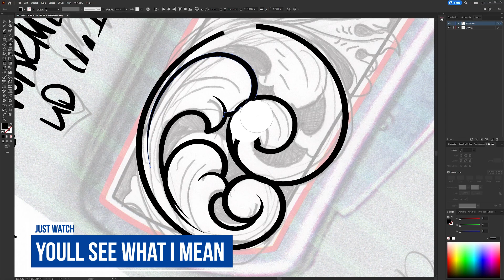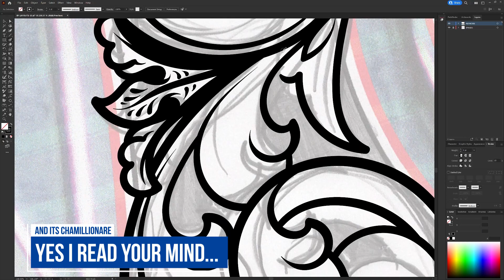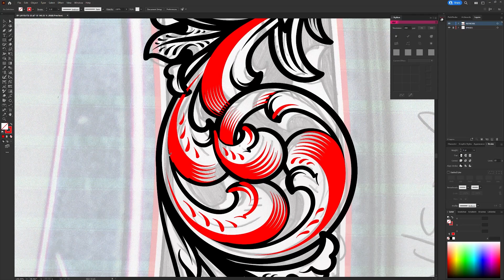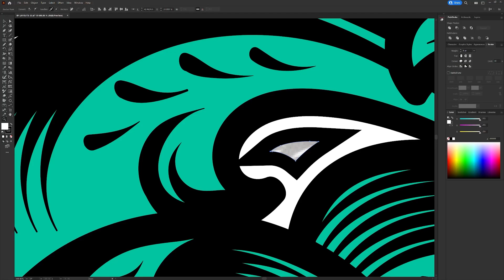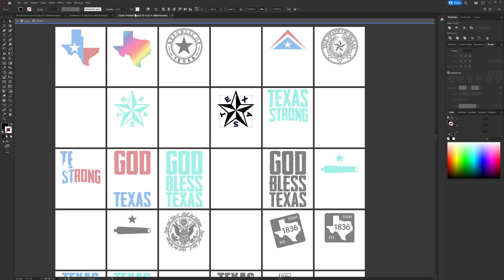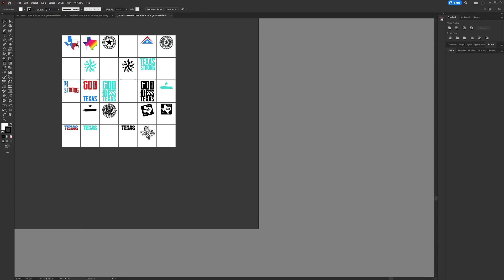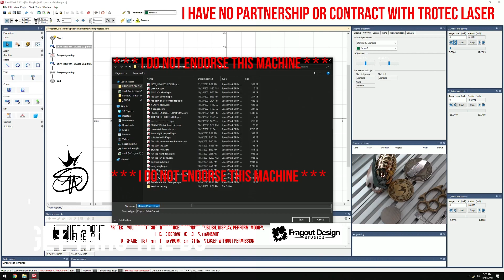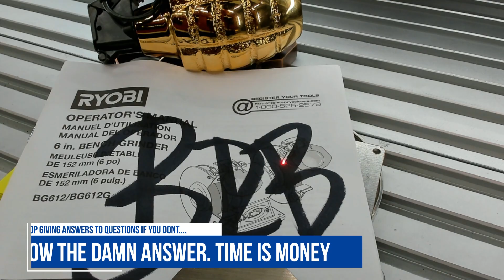pencil and paper sketch to burnt ass ruined china pocket knife of awesomeness.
Someone told The Texas Ranger about trotec. The eyes of a ranger are now upon youuuu
Custom firearm Engraving Vector Design  builds, templates, patterns and more!!!

-SAWATTS